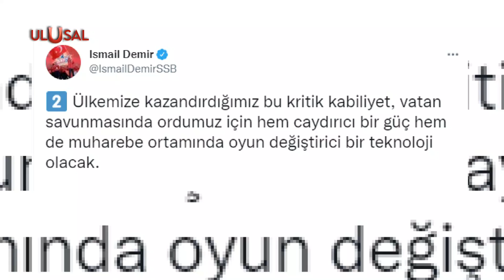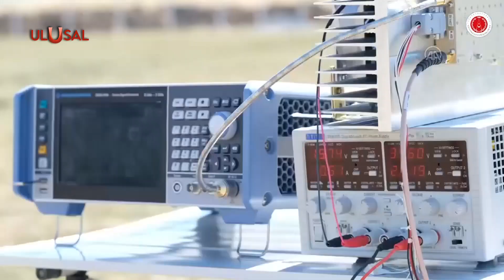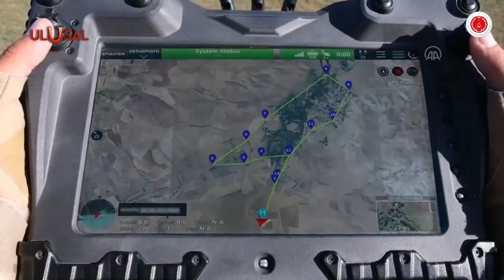Milli İHA'larda oyun değiştirici yenilik: KERKES projesi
İnsansız hava araçlarının küresel konumlama sistemi(GPS) olmayan sahalarda da görev yapabilmesini sağlayan KERKES projesi tamamlandı. Demir, “Ülkemize kazandırdığımız bu kritik kabiliyet, vatan savunmasında ordumuz için hem caydırıcı bir güç hem de muharebe ortamında oyun değiştirici bir tekonoloji olacak” ifadelerini kullandı.